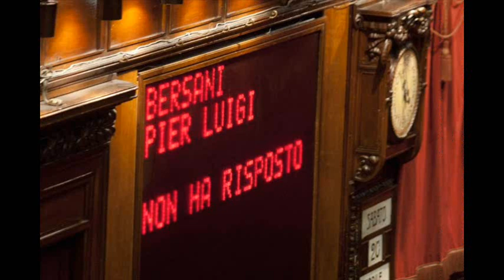A.B.C.-- Presidential swing -- Elsie Bayron (1942)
A.B.C. UNO SWING DEL 1942, che parla di una lezione di scuola (A.B.C.  cantando ho cominciato la scuola e imparato la lezione ) uno swing suonato da un'orchestra  spagnola, con la voce di Elsie Bayron una cantante cubana  molto famosa  in Spagna negli anni quaranta.
Adoro Elsie Bayron i suoi ritmi d'epoca che trovo molto adatti a commentare gli eventi della politica italiana, con la rielezione di Napolitano presidente della Repubblica, la vecchia classe politica, più o meno compatta, ha iniziato la lotta finale per la sopravvivenza ...! Ho grandissima stima per il Presidente Napolitano, che resterà il Presidente della coppa del mondo di calcio vinta a Berlino ! nel 2006, come Pertini lo fu per quella di Madrid del 1982; lui stesso aveva detto che non era proprio il caso di rieleggerlo a 88 anni, ma pur di sopravvivere .l'hanno pregato, in pratica costretto.
A.B.C. A swing from 1942, a song speaking  of a school lesson (ABC singing I started school and learned my lesson) played by an Orchestra from Spain, with t( he voice of Elsie Bayron a female Cuban singer very famous in Spain during the forties, while the rest of Europer was on war Spain was slowly recovering from a bloody civil war (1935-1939).
I love so much Elsie Bayron its and her vintage rhythms which I find very appropriate to review the events of Italian politics, with the re-election of President of the Republic Giorgio Napolitano: Really  the old political class, more or less compact, began the final struggle for survival!
I have great esteem for President Napolitano, who will be the President of the Football World Cup won in Berlin in 2006, he repeated firmly that was not the case to reelect him, being 88 years old, but in order to survive the old political class they prayed him on knees, and so happened.
A.B.C. Una cancion swing de 1942, que habla de una lección en la escuela  interpretada por una orquesta de España, con  la voz de Elsie Bayron una cantante cubana muy famosa en España durante los años cuarenta, mientras que el resto de Europer estaba en guerra, España se estaba recuperando lentamente de una horrible guerra civil (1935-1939).
Yo quiero mucho Elsie Bayron su y sus ritmos de época que me parece muy apropiado para revisar los acontecimientos de la política italiana, con la reelección del Presidente de la República Italiana Giorgio Napolitano. Realmente la vieja clase política, más o menos compacta, comencé el lucha final por la supervivencia, porquè no lograron ninguna solucion !
Tengo un gran aprecio por el presidente Napolitano, quien fuè el Presidente de la copa del mundo de Fútbol ganada por Italia en Berlín el ano 2006. Napolitano repitió con firmeza que no era el caso con él de reelegirlo, siendo de 88 años de etad, pero con el fin de sobrevivir . la vieja clase política le rezó en las rodillas, y así sucedió.